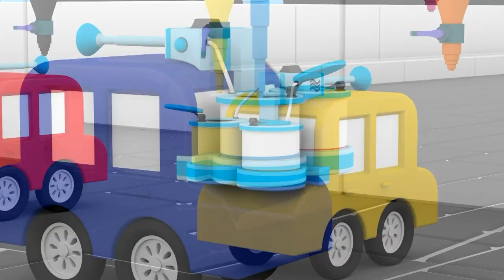PAINTBALL PARK! - Cartoon Cars Cartoons for Children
The famous Cartoon Cars are playing and SHOOTING each other with paint in the PAINTBALL PARK! Videos for Kids - Kids Cars Cartoons Animation. Children's animation with Cartoon Cars (cartooncars) car cartoons car videos for children. Children's cartoons. Juegos de cartoon.

Kid's animation for kids to learn numbers, learn counting and learn colors! Learn to count with videos for kids & Car Videos for Children. Educational Cartoons with Cartoon Cars.
Learning videos for kids with Cartoon Cars cartoons for children. Kids cars cartoons! Ploop Channel entertaining videos for preschoolers!

As well as Cars Cartoons for Kids and Car Videos for Children, watch Toy Cars Stories for Kids:

Videos for Kids & Entertaining Videos for preschoolers from Ploop Channel.

More Exciting & Educational 3d Cartoons & Animations, Funny Toys Demos, Interactive Games, Machine Constructions, Games & Puzzles, Mobile Apps for Kids plus Original Music & Songs for Children & Toddlers in these PLAYLISTS

Children's and Toddler's favorite kid's toys & cars & cartoon characters who learn to count numbers plus we have 3d Chocolate Eggs videos with Fire Trucks, Trains, Toy Construction Machine Vehicles & Puzzles.
You can Learn 3d Shapes, Learn Numbers, Learn to Count, Build Trucks, see Minecraft games, there are Educational Cartoons for children about cars, toys, fruits, vegetables, flowers, Masha & the Bear, & Coloring Cartoons. There are reviews & Demos of mobile games & ipad & iphone apps for kids.
We also have Toy review videos with Toy Collections and Construction Vehicles with Pixar cars, Lego toys, Bburago toys, Go gears toys, Brio toys,Alice toys plus Toy Trains and Railways!
You can watch Robocar Poli Rescue Vehicles & Puzzles & Games with Kinder Surprise Eggs!
We have MUSIC! There are Nursery rhymes, Songs & Music about ABC, Alphabet Songs, ABC Dinosaur Adventures.строить и узнать головоломка приложение экскаватор.